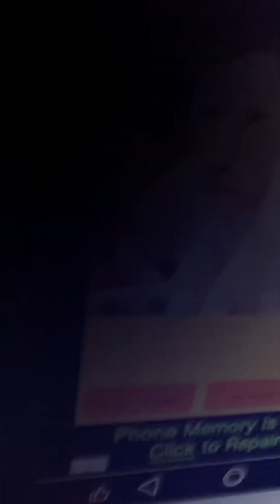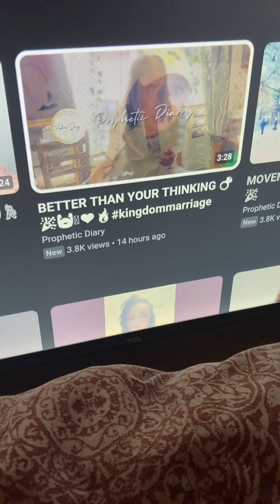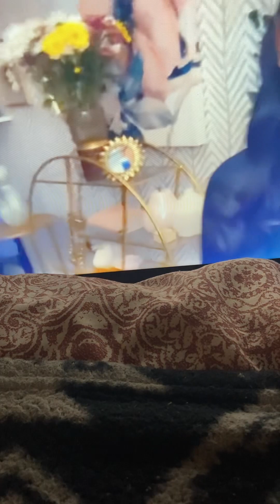Confirmation for Mrs. Montoya-Thomas(Mary Magdalene) from Her Husband Jesus🤴🏽